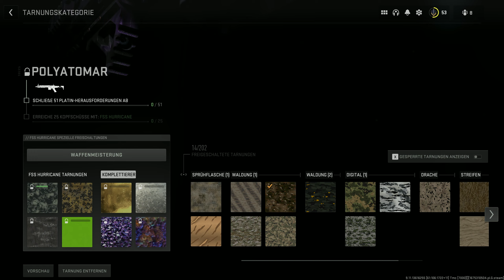Call of Duty: Modern Warfare II - Gameplay Deutsch #35 | Multiplayer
Diese Folge befasst sich mit dem Multiplayer von Call of Duty: Modern Warfare II.

Das Spiel:
Mein Setup:
► CPU: AMD Ryzen 9 5950X Prozessor
► RAM: 2x Corsair Vengeance LPX 32GB
► GPU: PowerColor Red Dragon AMD Radeon RX 6800 XT
► Kühlung: be quiet! Kühler Dark Rock PRO TR4
► Gehäuse: be quiet! Pure Base 600 Window Gehäuse schwarz BGW21
► Mainboard: ROG Strix B550-F Gaming WI-FI II Mainboard